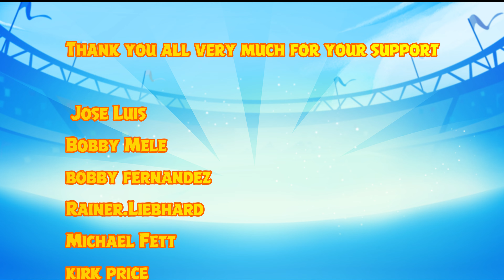Angry Birds Friends All Levels Tournament 1478 Highscore POWER-UP walkthrough